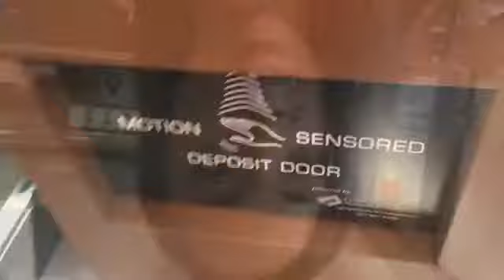Shanté M King is taking a Road Trip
Taking a much needed vacation to the Beach. Join us on this journey of fun and bonding.